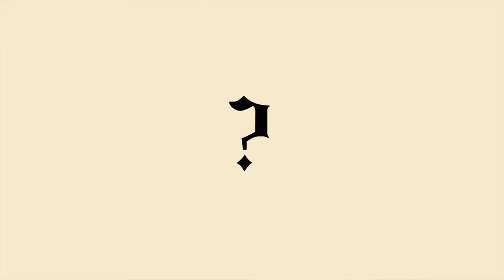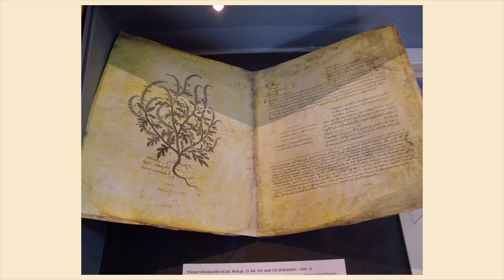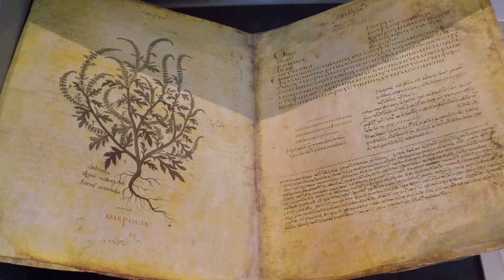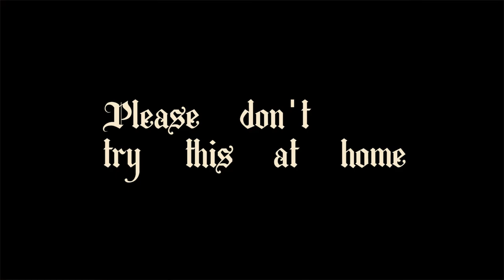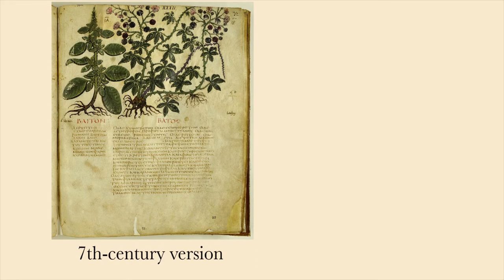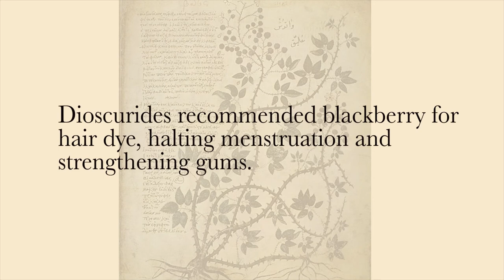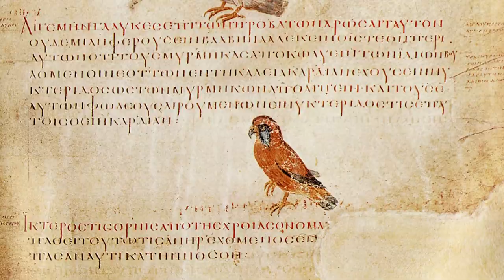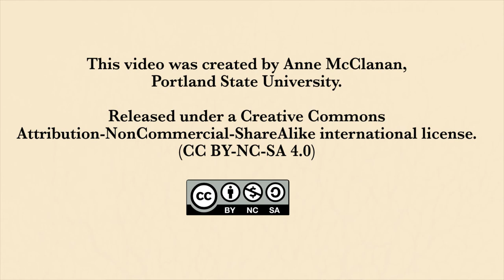The Vienna Dioscurides: Ancient Plant Medicine, Byzantine Artistry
This video about a 6th-century Byzantine herbal manuscript was made by Prof. Anne McClanan, Portland State University, for her students, but is available to all.
Editor: Anna Weltner